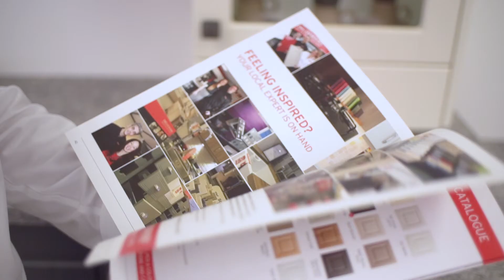Dream Doors West Edinburgh Kitchen Showroom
Dream Doors West Edinburgh offer replacement kitchen doors and fitted kitchens to all West EH postcode areas and Central Edinburgh.  Areas covered include Broxburn, Newbridge, Bathgate, Livingston, Musselburgh, Prestonpans, Bonnyrigg, Loanhead and Dalkeith areas and all local West Edinburgh UK areas.

Our replacement doors will be specially crafted to fit your cupboards specifically. With the guarantee of a perfect door fitting you won’t have to worry about any jarring features or misshaped doors ruining the perfect look of your kitchen.